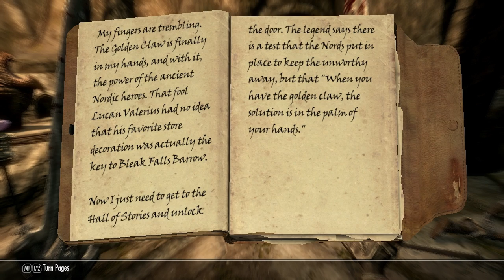Adventures in Skyrim - EP 008: "Cold Enemies"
We finally found what belongs to someone else and shall return it, if there wouldn't be a big crawling obstacle...